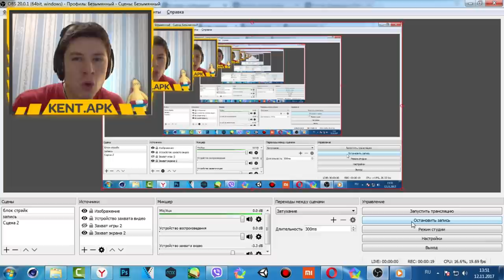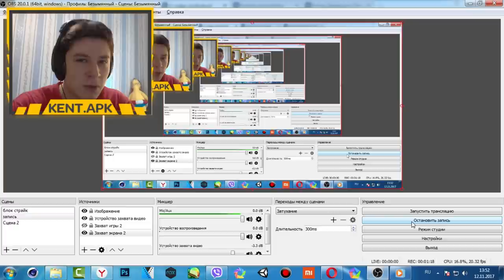ДОБАВИЛИ НОВЫЙ НОЖ КОТОРЫЙ КРУЧЕ ЧЕМ GUT KNIFE | ТЫЧКОВЫЙ НОЖ